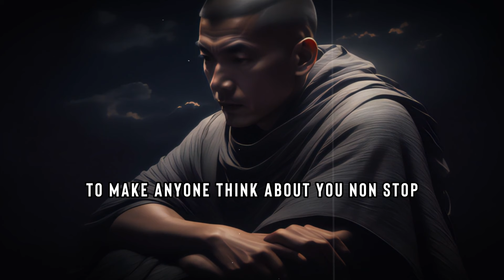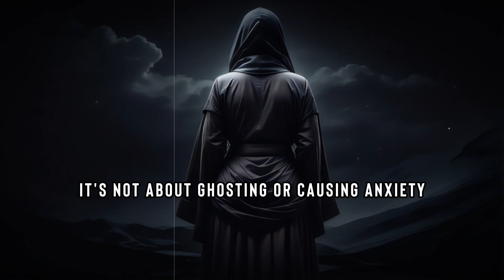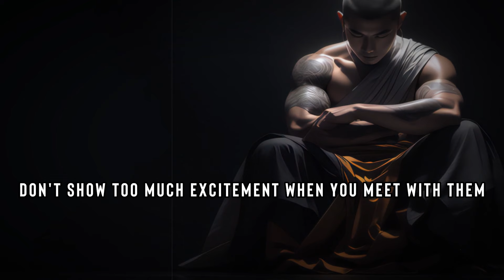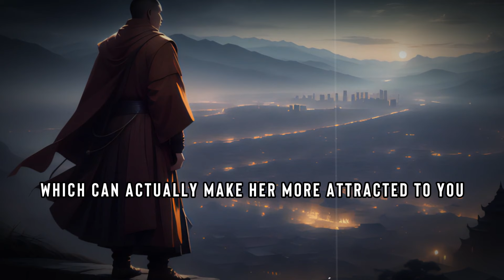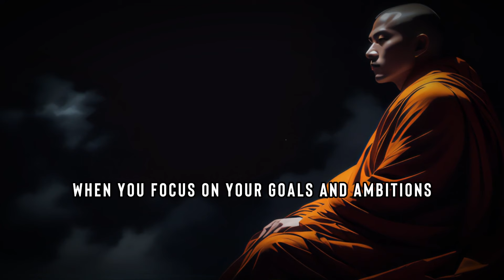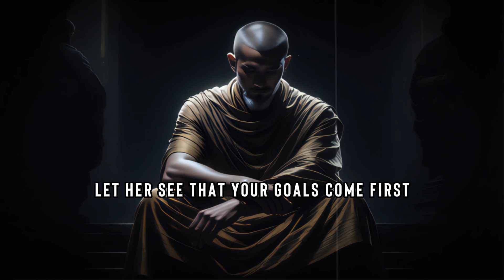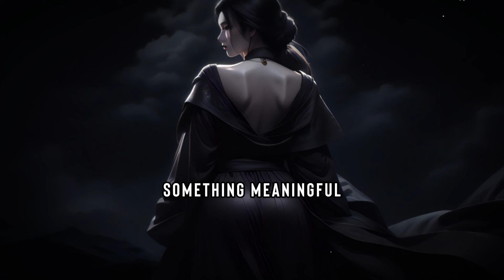Make Anyone Think of You Non-Stop (Make Brutally Addicted)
Unlock the secrets of human psychology with our insightful guide on cultivating intrigue and fascination in love and relationships. In this video, we delve into six strategic rules to captivate someone's thoughts without crossing ethical boundaries. From the power of unpredictability to creating a magnetic emotional pull, each rule is designed to enhance your psychological appeal. Learn how to balance emotional support with independence, strategically disappear to trigger desire, and control your emotional expressions to keep them intrigued. However, use these strategies responsibly and ethically, keeping in mind that building meaningful connections is the ultimate goal. Remember, it's not just about making someone think about you nonstop; it's about building something meaningful with them.

1.
2.
3.
4.
5.
6.
7.
8.
9.
10.
11.
12.
13.
14.
15.
1.
2.
3.
4.
5.
6.
7.
8.
9.
10.
1.
2.
3.
4.
5.
6.
7.
8.
9.
10.
11.
12.
13.
14.
15.
16.
17.
18.
19.
20.